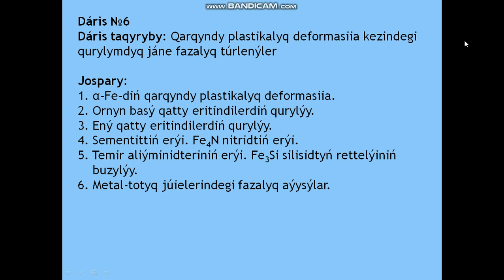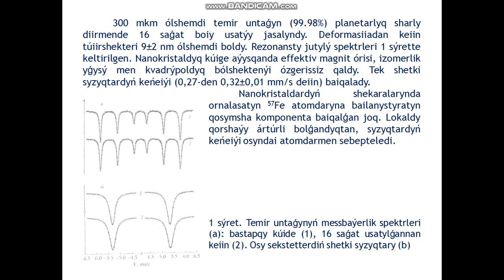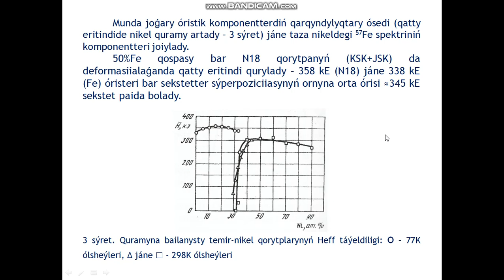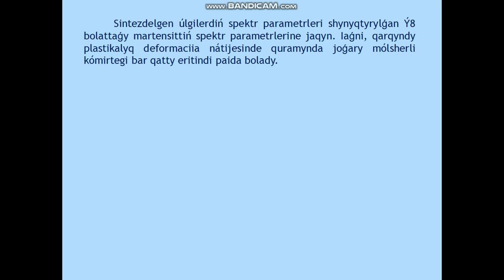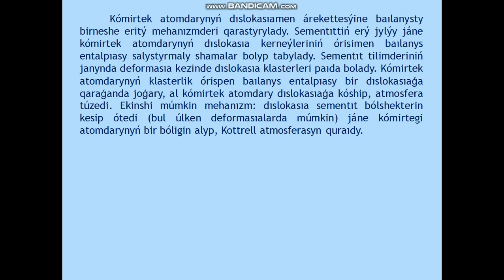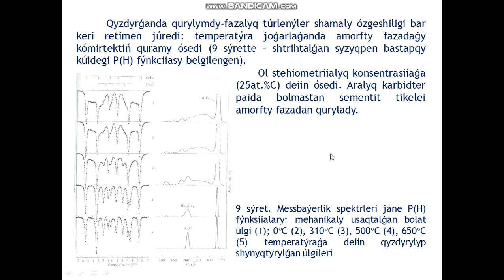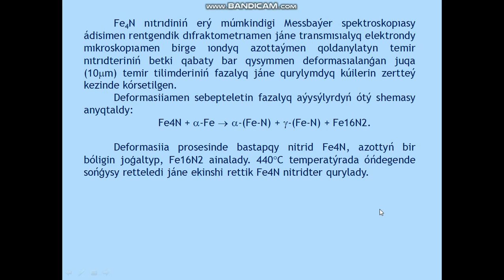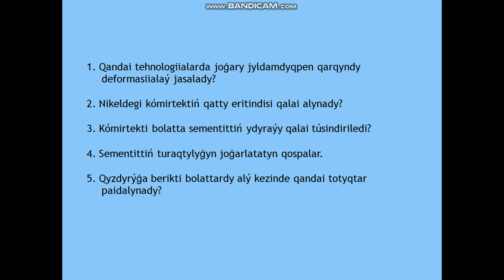Jubaev AQ Qatty dene fizikasynda Messbayer effektisin qoldany 6 leksiia